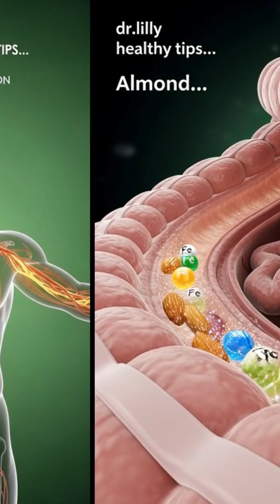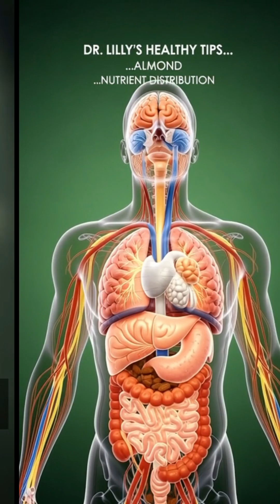“Almond: The Small Nut Powering Brain, Body & Energy”.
Almond is a small superfood packed with powerful nutrients that support brain health, muscle strength, digestion, and long-lasting energy. In this cinematic 3D medical-style visualization, we explore how almond nutrients travel through the body, nourish vital organs, improve gut health, and boost cellular energy—while also highlighting possible side effects when consumed incorrectly. A science-based, visually stunning guide to understanding how almonds truly work inside your body.